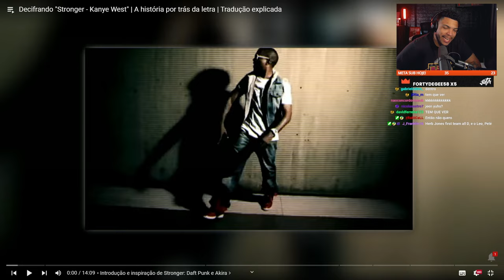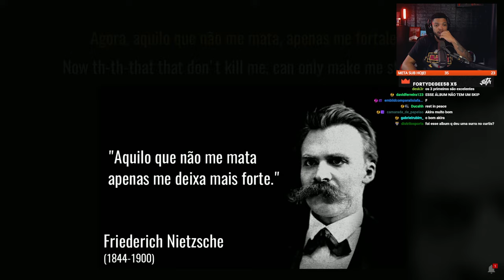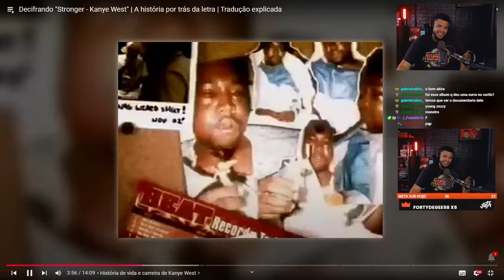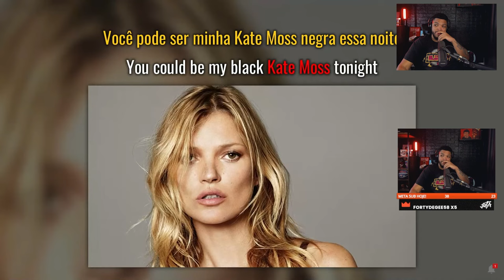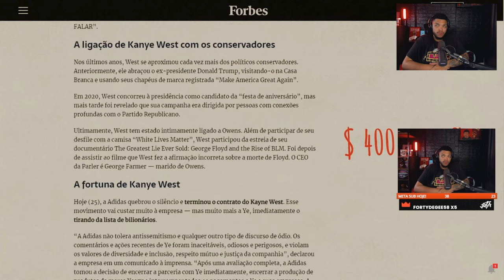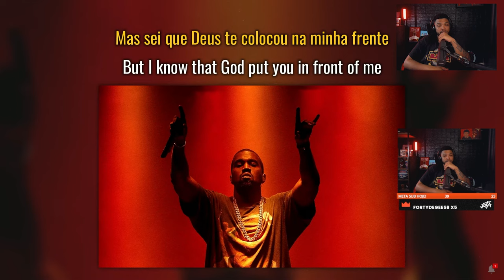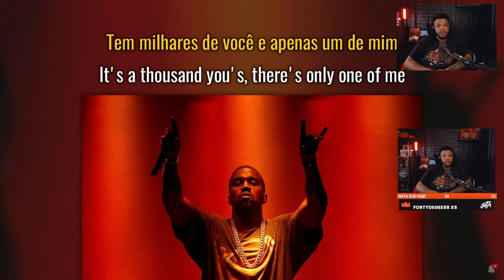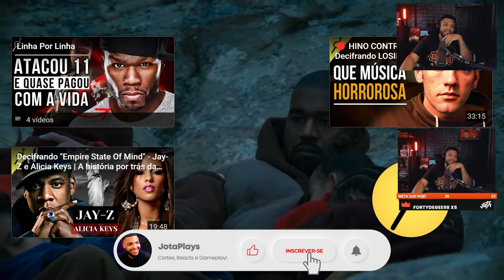Decifrando "Stronger - Kanye West" | A história por trás da letra! | REACT DO JOTA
A letra de Stronger revela detalhes sobre a difícil trajetória de Kanye West para conseguir seu respeito como um verdadeiro rap no cenário Hip Hop.
Neste vídeo, fazemos a análise completa da letra, com dicas de inglês, curiosidades e o significado das gírias mais usadas nas músicas de rap e hip hop.